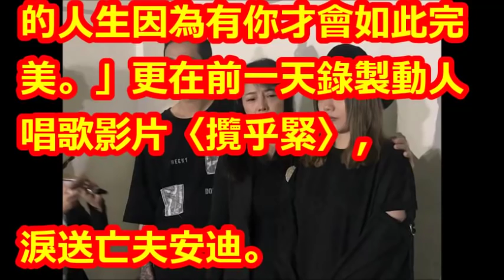安迪〇〇選在結婚30週年 阿娥問為何「放我孤一個」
【相關視頻】

【精采預告】不捨家人 安迪託夢向兒子告別（單身行不行之當癌症找上門20181224）